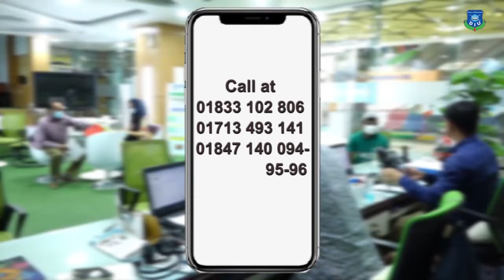Minimum 30% and Maximum 90% Scholarship..in Fall 2021 semester (06 months duration).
😲😲 Minimum 30% and Maximum 90% Scholarship..
in Fall 2021 semester (06 months duration).
✅ Last date of admission 07 August 2021.
✅ The class will be started from 08 August 2021.